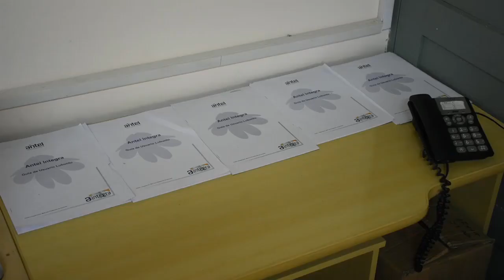Primer Infocentro Comunitario en marcha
Autoridades departamentales pusieron en marcha el primer Infocentro de gran apoyo a la comunidad...